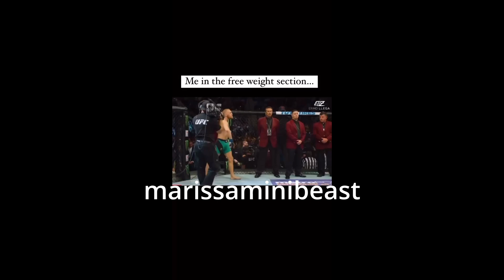Hottest Workout Motivation Fitness Clips Today